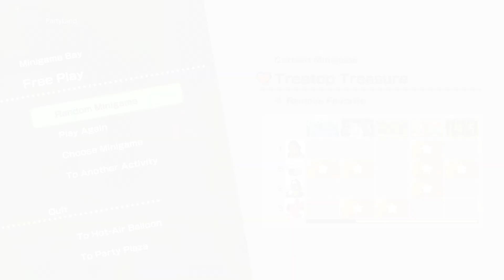Super Mario Party Jamboree Minigames 4 Players - Pauline vs Boo vs Waluigi vs Birdo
Super Mario Party Jamboree Nintendo Switch 2024 Minigames Free Play Mode - Multiplayer 4 Players Online & Local Versus Gameplay - Pauline vs Boo vs Waluigi vs Birdo [English 1080p60 HD]

👉  Timestamps for Today's Minigames:
00:00 - Shadow Play
01:10 - Sandwiched
01:56 - Cold Front
02:47 - Lumber Tumble
04:23 - Thwomp the Difference
06:31 - Cookies Cutters
07:29 - Treetop Treasure
08:14 - Snag the Flags
09:12 - Rinks to Riches
09:59 - Jump the Gun
11:04 - Tricky Turntable